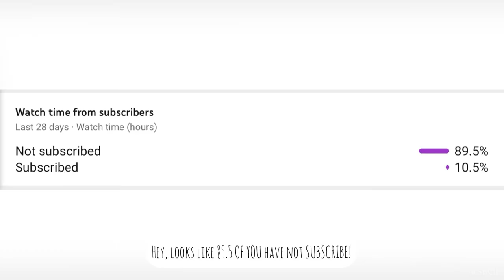Devil’s Hole Pupfish | On the Brink of Extinction | Endangered | Nevada | Rarest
With only about 130 left living in the wild, DEVILS HOLE PUPFISH are the most ENDANGERED species around the globe. This video will dive deep and discover more about DEVILS HOLE PUPFISH - ON THE BRINK OF EXTINCTION… These fish live in some of the most isolated places on the planet, and need to be protected! Before you scroll to another video, I will leave you with one question, how far can HUMANS go in KILLING CREATURES?